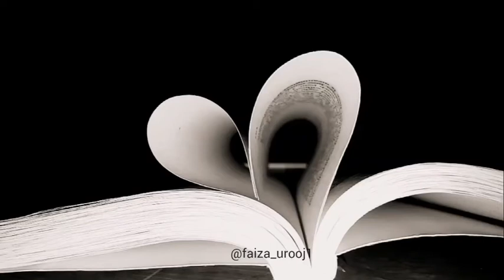Sometime someone hurt you so bad